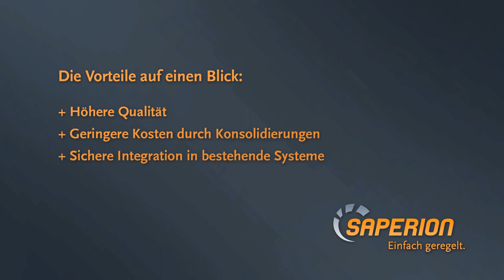SAPERION Kunde | Siemens Schweiz AG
Wolfgang Glück über die Neueinführung der SAPERION ECM Suite und den damit verbundenen Vorteilen.